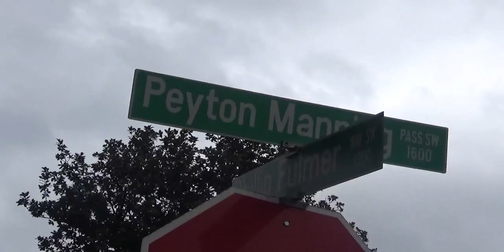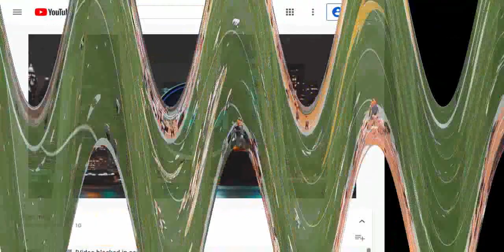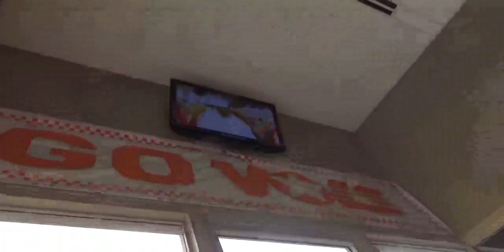Tennessee Vols Spring game 2021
Josh Heupel gets his first season as head coach at Tennessee underway with the anual spring game from Neyland stadium.